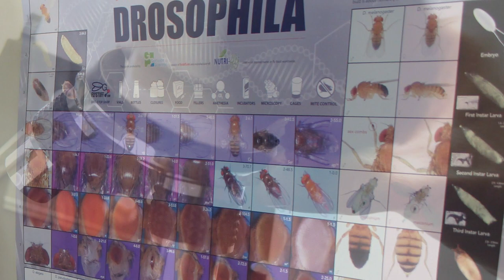Beck's Bench: Episode 13, 11.01.22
The next episode in our "Beck's Bench" series hosted by Samford President Beck A. Taylor features  McWhorter School of Pharmacy graduate Tyler Kaliszak discussing ongoing research led by associatepProfessor Patricia Jumbo-Lucioni. The mission? Finding a treatment for Alzheimer's disease.